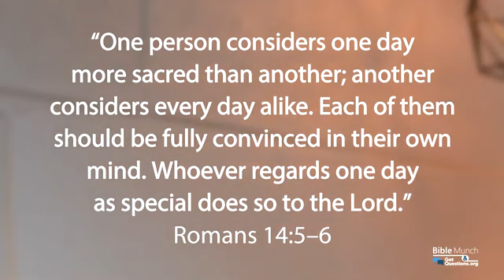What is Advent GotQuestions org